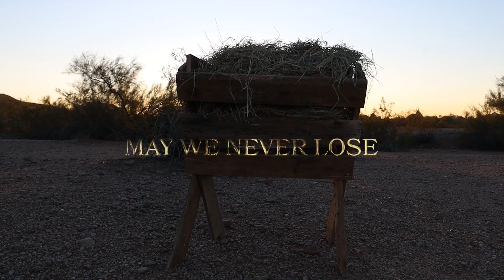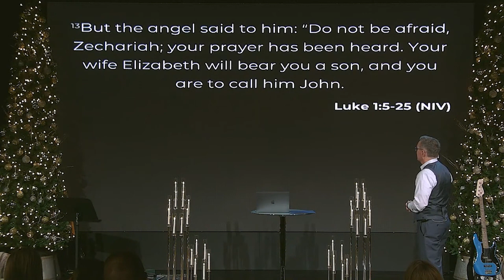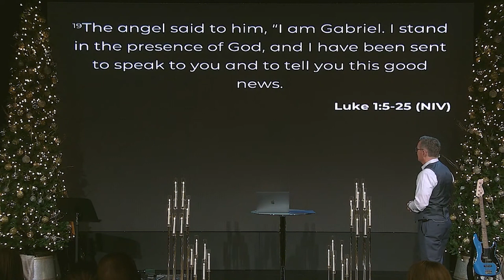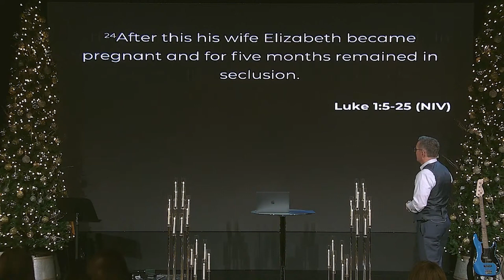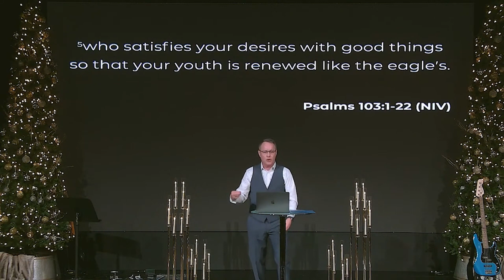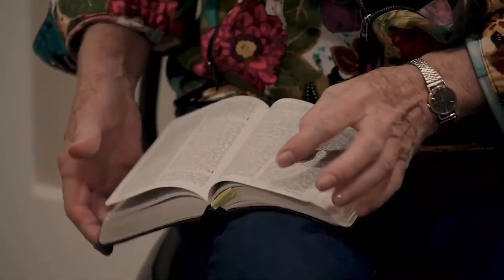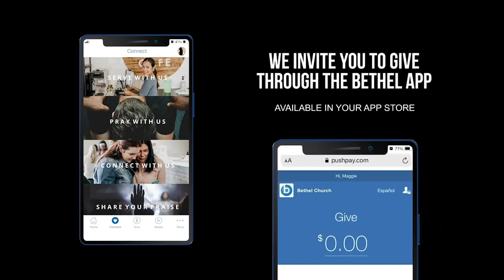Say Something // Awe & Wonder // Pastor Mike Gowans